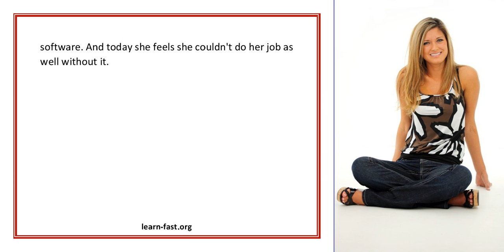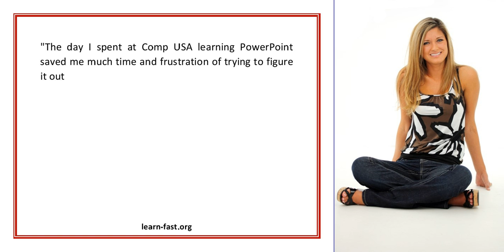Don t Be Left Behind The Right Computer Skills Can Make All The Difference